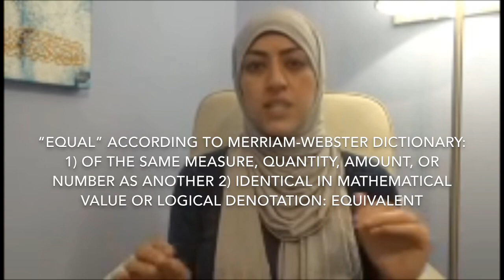Is Islam a Misogynistic Religion/ Way of Life?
Salam Aleikum everyone,

Many women have been treated unfairly and continue to be treated as such in the world today. This is due to many factors such as intergenerational abuse, cultural and societal norms, tradition, ignorance, mental health, etc.. however many non-Muslims and Muslims alike have been using the name of Islam as an excuse for such behaviours to discriminate and abuse women. Unfortunately, sources are being exploited or misinterpreted and THIS IS WRONG.

Hopefully people can open their eyes and their hearts to understand the rights of women and men in Islam and realize that it commands justice and is of the utmost beauty.

I hope you all enjoy this video. As always, please let me know of any questions or other topics you’d like covered.